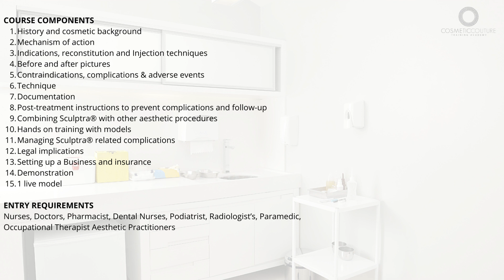SCULPTRA | COSMETIC COUTURE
TRAINING COURSES AT COSMETIC COUTURE
If you are looking for a career in the Aesthetics Industry, then look no further than Cosmetic Couture, we have a range of training course which give you a pathway top achieving your goal, whether you are a Doctor, Nurse or Non-medic, Cosmetic Couture has a course or a range of courses available to ensure a clear pathway.

Our award winning and specialist training team consists of Doctors, Nurses, Aestheticians, Beauty Therapist, Teachers with over 100 years’ experience available for your training, making Cosmetic Couture the country’s No1 Training Academy, delivering the highest levels and standards within our training courses.

So, come and train at our state-of-the-art training facility in Media City, Manchester and take your first steps on the path to achieving a career in the beauty and aesthetics industry.